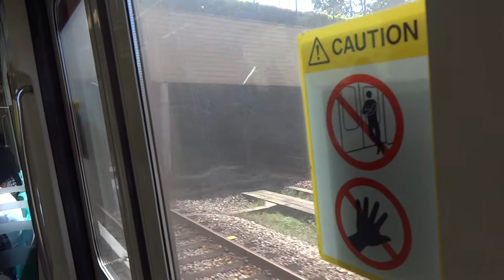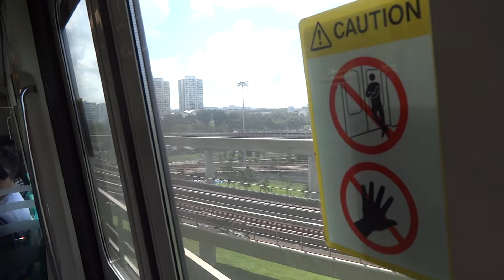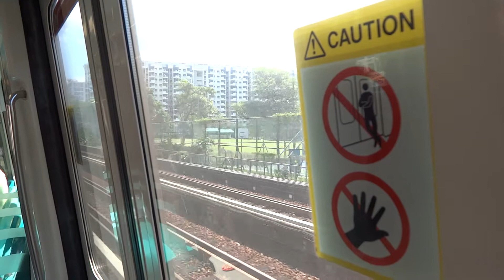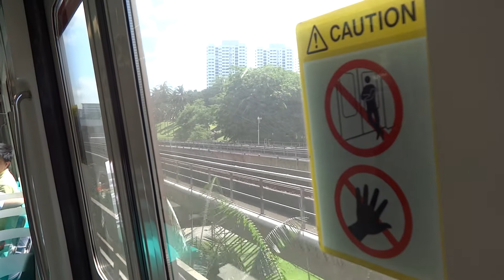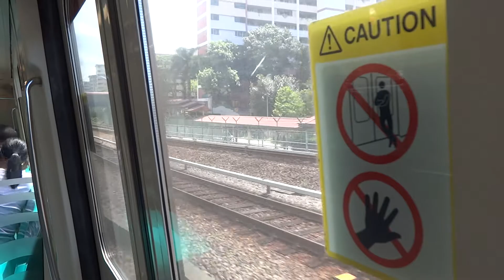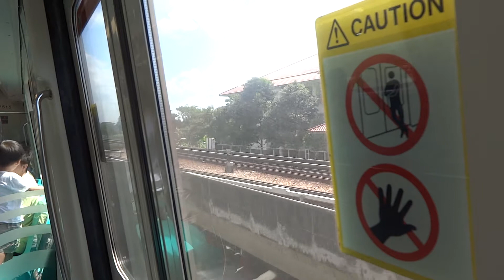C151A 515/516 Ride from Bishan to Yio Chu Kang (Northbound)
C151A 515/516 ride from Bishan to Yio Chu Kang. Bound for Jurong East. 8 June 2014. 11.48 am.